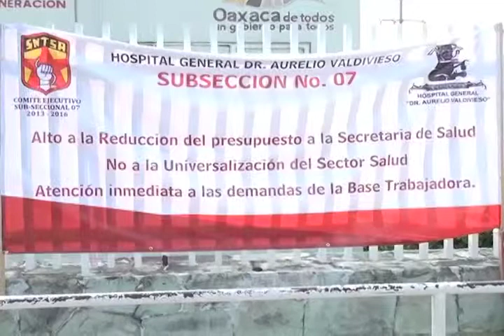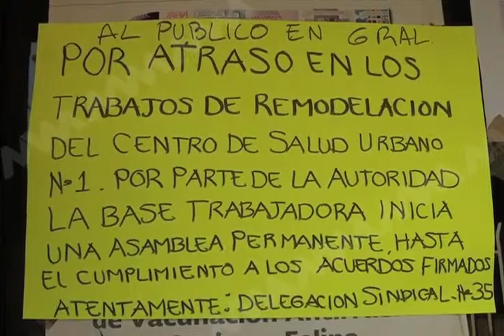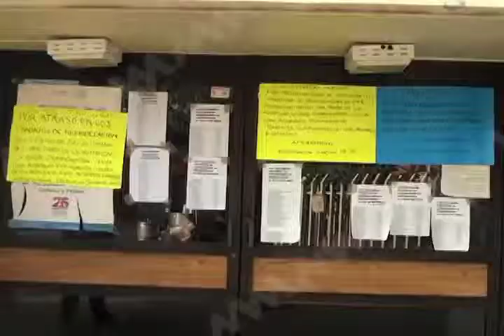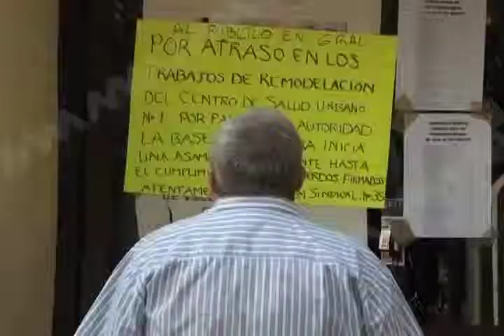Entrevista a Germán Tenorio Vasconcelos (mvm televisión)